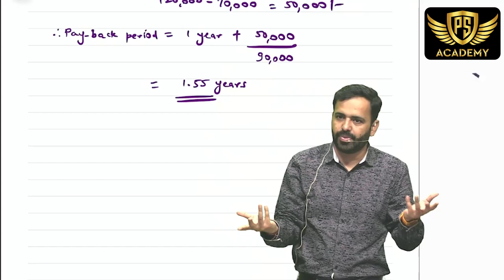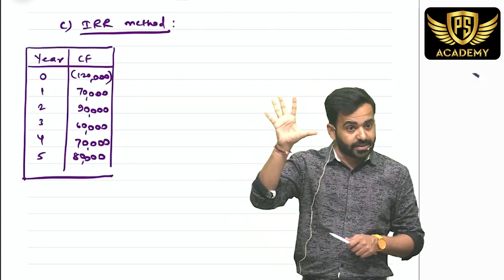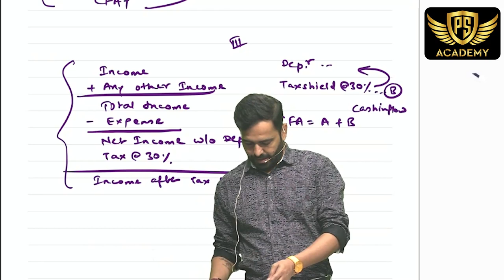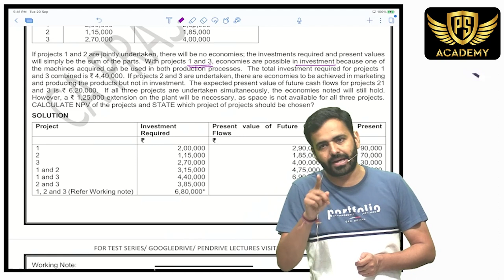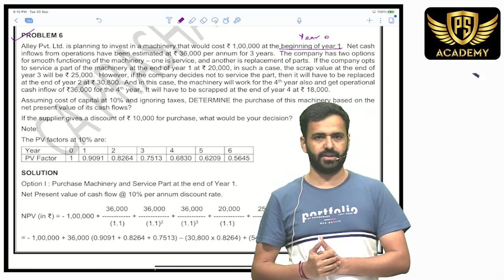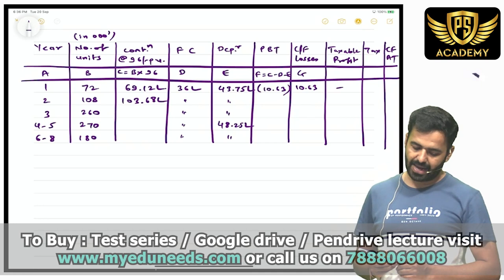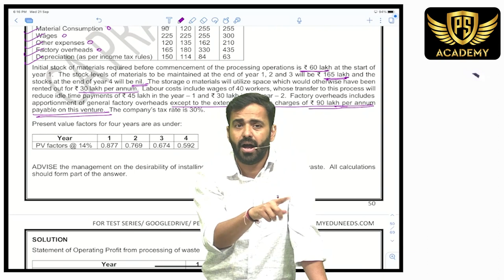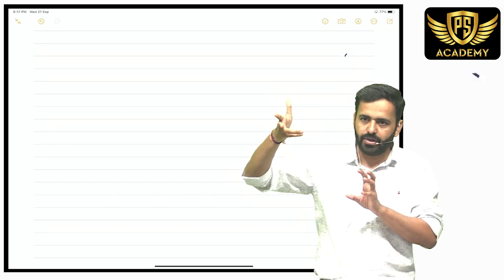CA Inter FM | Chapter wise Revision | Capital Budgeting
We are available on Telegram for all updates.

Applicable for May 2023 & Nov 2023 Examination of Intermediate